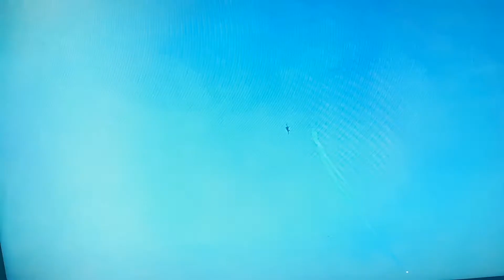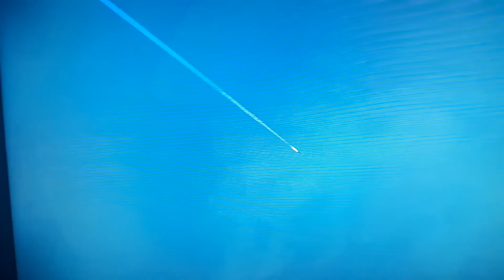F-22A -Nightward-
The Nightward sqaudron is a Sqaudron that only flies at night, but only fly at day time for Air Shows only